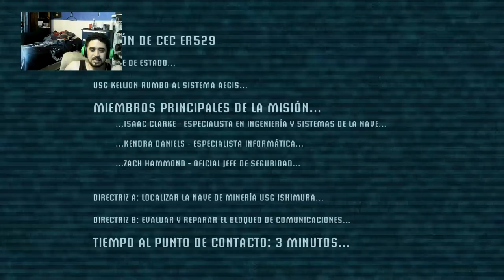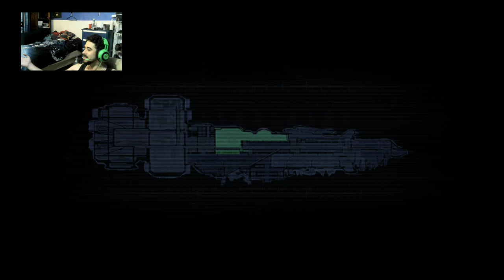Za warudo-Dead Space cap 1